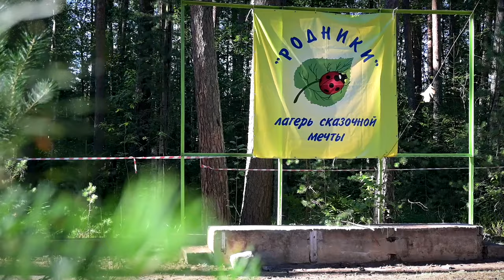В тверских загородных муниципальных лагерях продолжают отдыхать школьники